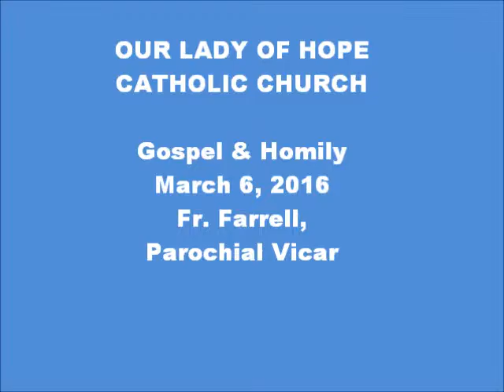Fr. Farrell Homily | Mar. 6, 2016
The gospel (read by Deacon Ellis) and homily from Fr. Farrell at the 10:30 am mass on March 6, 2016.